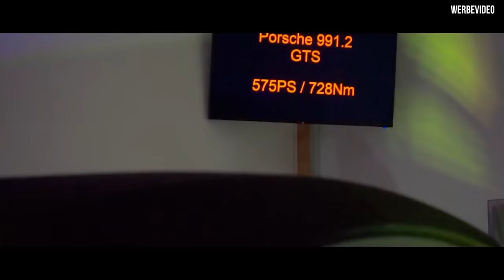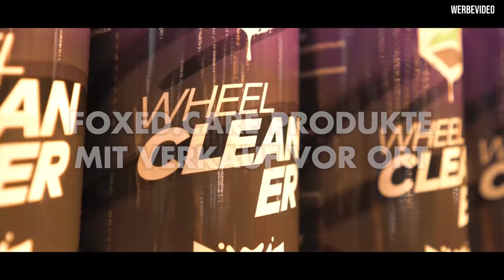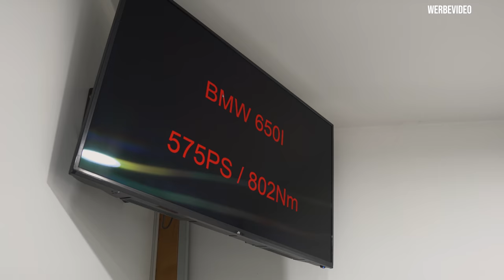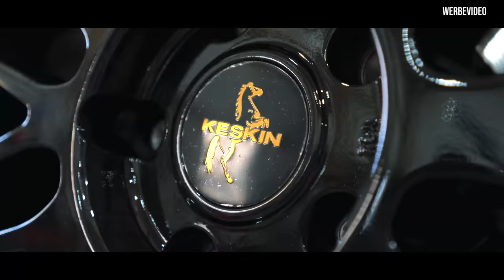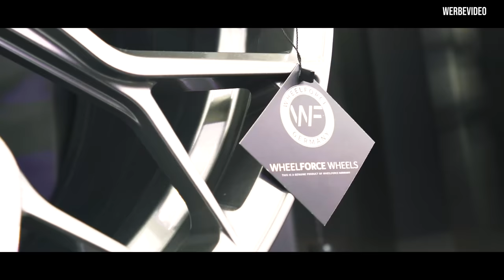Pleuellagerwechsel beim BMW E46 M3 | Grail Abgasanlage für den Ford Mustang GT | Aulitzky Tuning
Wir machen wieder einen Werkstatt Vlog für euch! Wir hatten einen E46 M3 zum Pleuellager- und Getriebeölwechsel da. Einen Ford Mustang GT der eine Grail AGA bekommt und einen BMW 650i zur Software.

Aulitzky Tuning GmbH
Klaus Aulitzky
Am Neuweiher 11
91564 Neuendettelsau

Aulitzky Exhaust - unsere eigenen Abgasanlagen!